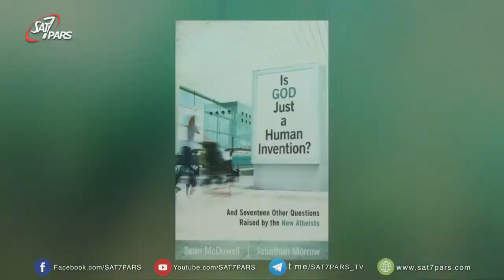سوال ممنوع - قسمت هشتم - آیا جهنم واقعی است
آیا گمان می‌کنید که من از مردن شخص گناهکار خوشحال می‌شوم؟ به هیچ وجه! بلکه برعکس می‌خواهم از راه بدی که در پیش گرفته است بازگردد و زنده بماند.  «امّا هنگامی‌که راستکاران، کجروی کنند و خطا نمایند و کارهای زشتی را که از شریران سر می‌زند، انجام دهند، آیا ایشان زنده خواهند ماند؟ هیچ‌کدام از نیکویی‌های ایشان به یاد نخواهد آمد و به‌خاطر خیانتی که مرتکب شده‌اند و گناهانی که ورزیده‌اند، خواهند مرد.
حزقیال ۱۸:۲۳‭-‬۲۴
خداوند در انجام آنچه وعده داده است آن‌چنان‌که بعضی‌ها گمان می‌کنند تأمّل نمی‌کند، بلكه با صبر شما را تحمّل می‌نماید، زیرا نمی‌خواهد كسی نابود شود بلكه مایل است همه از گناهانشان توبه كنند.
دوم پطرس ۳:۹
زیرا، انجام این كار در حضور خدا، نجات‌دهندهٔ ما، نیكو و پسندیده است. او مایل است همهٔ آدمیان نجات یابند و حقیقت را بشناسند. زیرا یک خدا وجود دارد و یک واسطه بین خدا و انسان، یعنی شخص عیسی مسیح كه جان خود را به عنوان كفّاره در راه همه داد و به این ترتیب در زمان مناسب این حقیقت به ثبوت رسید و به‌خاطر این است كه من که به سِمَت گوینده و رسول و معلّم ملل در تعلیم ایمان و حقیقت منصوب شدم، حقیقت را بیان می‌کنم و دروغ نمی‌گویم.
اول تیموتاؤس ۲:۳‭-‬۷
«وقتی پسر انسان با جلال خود همراه با همهٔ فرشتگان می‌آید، بر تخت پادشاهی خود خواهد نشست و تمام ملل روی زمین در حضور او جمع می‌شوند. آنگاه او مانند شبانی كه گوسفندان را از بُزها جدا می‌کند، آدمیان را به دو گروه تقسیم خواهد كرد.
متّی ۲۵:۳۱‭-‬۳۲
گوسفندان را در دست راست و بُزها را در دست چپ خود قرار خواهد داد. آنگاه پادشاه به آنانی كه در سمت راست او هستند خواهد گفت: 'ای کسانی‌که از جانب پدر من بركت یافته‌اید! بیایید و وارث سلطنتی شوید كه از ابتدای آفرینش عالم برای شما آماده شده است.
متّی ۲۵:۳۳‭-‬۳۴
چون وقتی گرسنه بودم به من خوراک دادید، وقتی تشنه بودم به من آب دادید، هنگامی‌که غریب بودم مرا به خانهٔ خود بردید، وقتی عریان بودم مرا پوشانیدید، وقتی بیمار بودم به عیادت من آمدید و وقتی‌که در زندان بودم از من دیدن كردید'
متّی ۲۵:۳۵‭-‬۳۶
آنگاه نیكان پاسخ خواهند داد: 'ای خداوند چه وقت تو را گرسنه دیدیم كه به تو خوراک داده باشیم و یا چه موقع تو را تشنه دیدیم كه به تو آب داده باشیم؟ چه زمان غریب بودی كه تو را به خانه بردیم یا برهنه بودی كه تو را پوشاندیم؟
متّی ۲۵:۳۷‭-‬۳۸
چه وقت تو را بیمار یا زندانی دیدیم كه به دیدنت آمدیم؟' پادشاه در جواب خواهد گفت: 'بدانید آنچه به یکی از كوچكترین پیروان من كردید، به من كردید.'
متّی ۲۵:۳۹‭-‬۴۰
«آنگاه به آنانی كه در سمت چپ او هستند خواهد گفت: 'ای ملعونان، از من دور شوید و به آتش ابدی كه برای ابلیس و فرشتگان او آماده شده است بروید، زیرا وقتی گرسنه بودم به من خوراک ندادید، وقتی تشنه بودم به من آب ندادید، وقتی غریب بودم مرا نپذیرفتید، وقتی برهنه بودم مرا نپوشانیدید و وقتی بیمار و زندانی بودم به دیدن من نیامدید.' آنان نیز جواب خواهند داد: 'چه موقع تو را گرسنه یا تشنه یا غریب یا عریان یا بیمار یا زندانی دیدیم و كاری برایت نكردیم؟' او جواب خواهد داد: 'بدانید آنچه به یکی از این كوچكان نكردید به من نكردید'
متّی ۲۵:۴۱‭-‬۴۵
و آنان به كیفر ابدی خواهند رسید، ولی نیكان به حیات جاودانی وارد خواهند شد.»
متّی ۲۵:۴۶
پسر انسان فرشتگان خود را خواهد فرستاد و آنها هرکسی را كه در پادشاهی او باعث لغزش شود و همچنین همهٔ بدكاران را جمع می‌کنند و در کوره‌ای مشتعل خواهند افكند، جایی‌که اشک می‌ریزند و دندان بر دندان می‌فشارند. در آن زمان نیكان در پادشاهی پدر خود مانند خورشید خواهند درخشید. هرکه گوش شنوا دارد بشنود.
متّی ۱۳:۴۱‭-‬۴۳